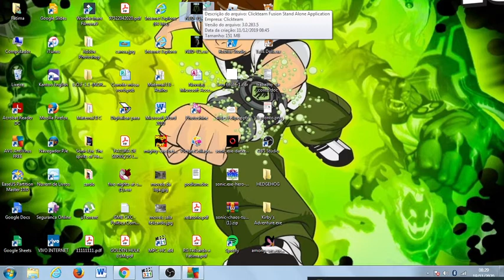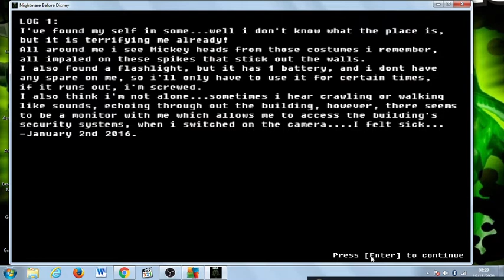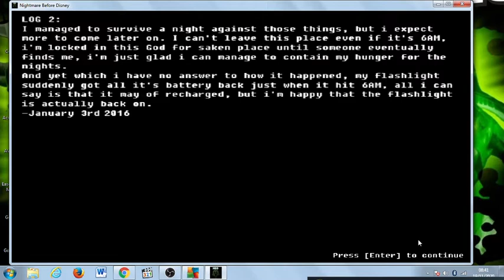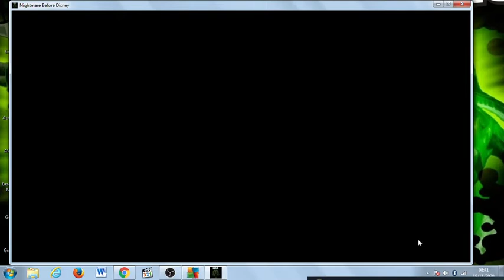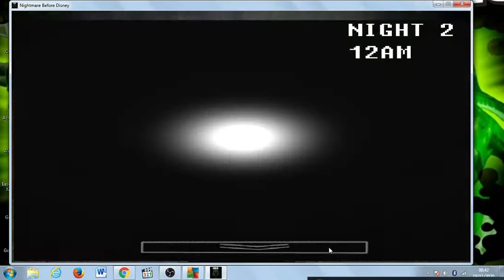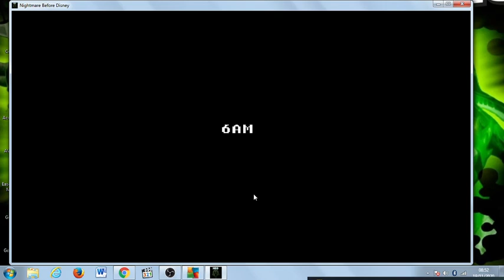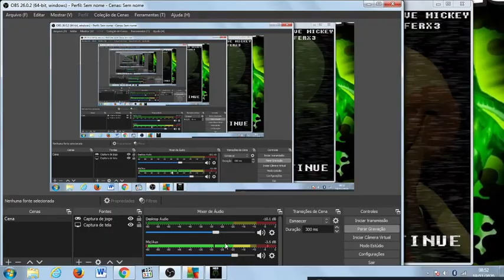five nights at treasure island nightmare before disney